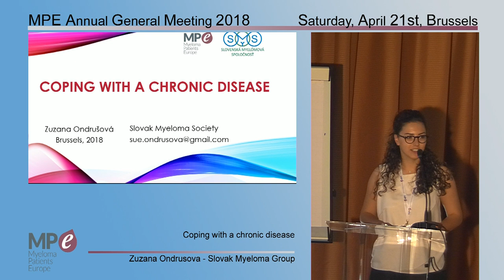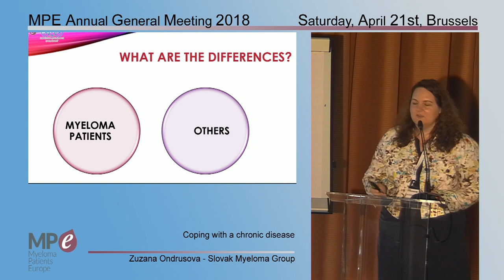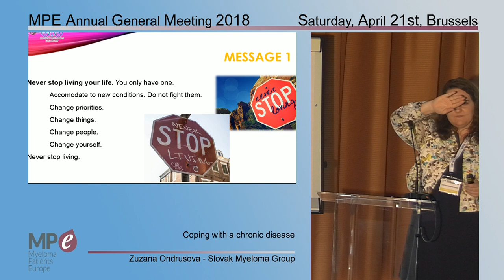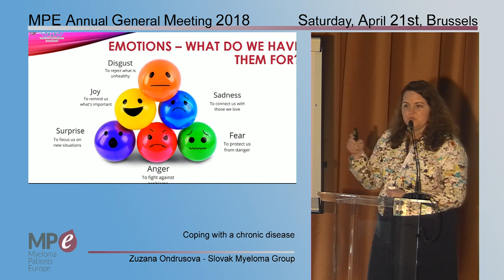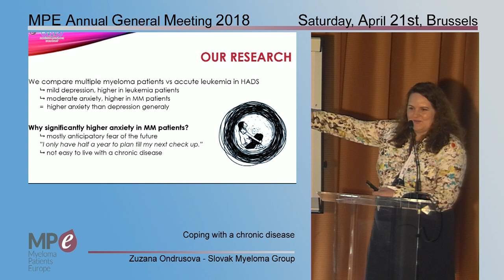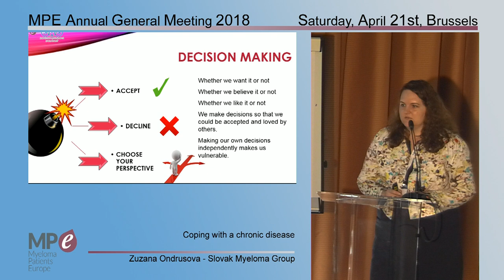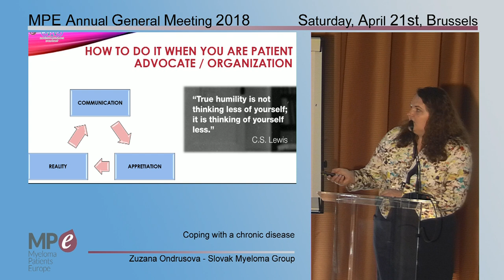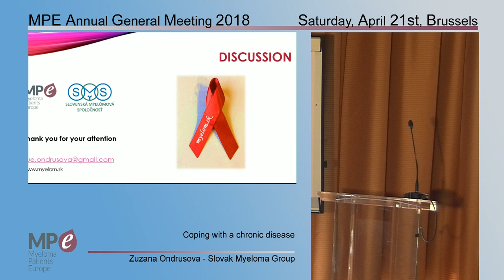Coping with a chronic disease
The session "Coping with a chronic disease" was given by Zuzana Ondrusova - Slovak Myeloma Group